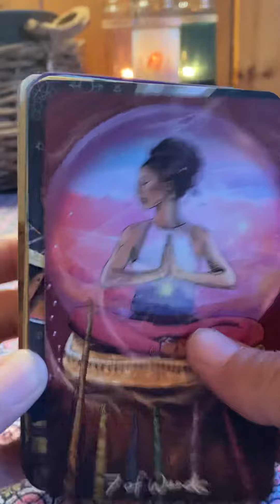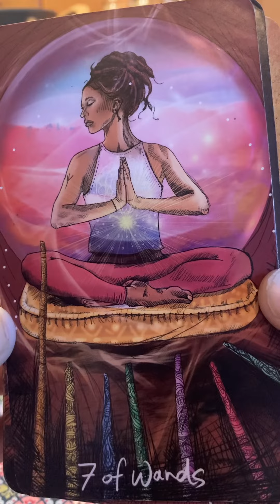Important message regarding SCHOOL CHILDREN in USA SUPER BUG #2 coming